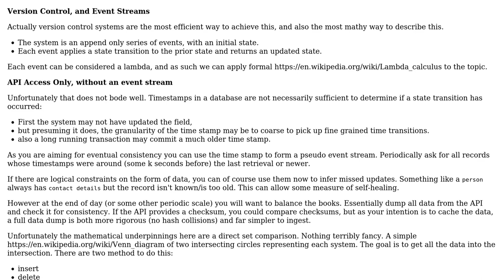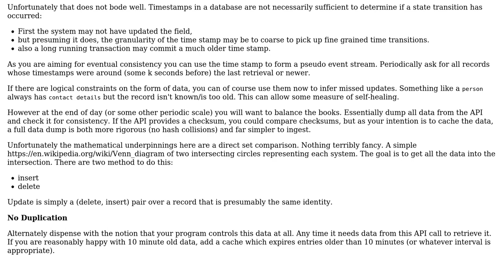Software Engineering: Generic way to describe data synchronization between systems?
With thanks & praise to God, and with thanks to the many people who have made this project possible! | Content (except music & images) licensed under CC BY-SA | Music | Images & others | With thanks to user Roman Susi user Kain0_0 and the Stack Exchange Network Trademarks are property of their respective owners. You are responsible for your own actions.